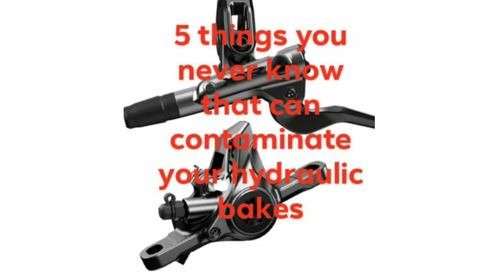5 risk of contamination in hydraulic brake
Hi kamusta mga kapreno
Wag kalimutang magbaon ng malakas na preno every ride kaya ipaayos nyo muna ang inyong mga preno para safe bawat rides.

Itong new vlog natin regarding sa 5 bagay na pwede palang makacontaminate sa hydraulic brake natin

1.fork leak and fork lubrication using oil
2.caliper leak
3.too much oil chain
4.degreaser/bike shine/wd40
5.touching rotor with bare hands

Sa mga magpapagawa ng mga leak or any issue sa brake pm lang po kayo.